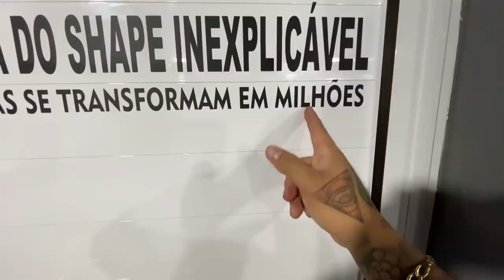CONSTRUÇÃO MINHA ACADEMIA